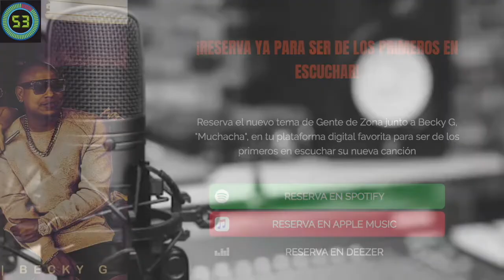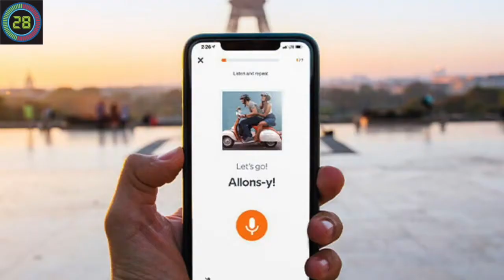60 segundo con Paulita - 23 de Abril de 2020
60 segundo con Paulita -  23 de Abril de 2020

1. ENTRETENIMIENTO
-Tras varias semanas de incógnitas y pistas a sus fanáticos, la agrupación Gente de Zona conformada por los cubanos Alexander Delgado y Randy Malcom, revelarían A través de sus redes sociales, que Becky G sería la estrella femenina que los acompañaría en su sencillo para el 2020,  titulado «Muchacha».

-Disney está preparando el rodaje de lo que sería la cuarta producción no animada basada en el universo Star Wars, en esta coacción centrada en un personaje femenino.
La producción se sumaria en el catálogo de los estudios a la existente The Mandalorian y a la futura ficción en la que Ewan McGregor volvería a encarnar a Obi-Wan Kenobi.. La creadora de la nueva trama de la franquicia galáctica será Leslye Headland, quien ha cosechado un gran éxito con la comedia Russian Doll de Netflix.

2. TECNOLOGÍA

-El videojuego Fortnite ya está disponible de manera oficial para Google Play. El famoso título de Epic Games por fin llegará a la tienda de aplicaciones de la compañía tecnológica, pese a que este ya tenía una versión compatible con los dispositivos Android desde hace 18 meses de una firma independiente.

-A raíz de la suspensión de las clases y de la cuarentena, Babbel, la aplicación paga para aprender idiomas, decidió ofrecer hasta el próximo 7 de mayo cursos gratuitos para todos los estudiantes. De acuerdo con  la compañía, desde sus hogares, los alumnos de escuelas y universidades podrán mejorar sus conocimientos con esta app.

3. DEPORTE.
-David Beckham subastó el miércoles 22 de abril del 2020 la oportunidad de jugar contra él y cuatros jugadores del equipo estadounidense Inter Miami, del cual el es copropietario, para recaudar fondos contra la pandemia del covid-19. Las personas que donen para esta causa tendrán la posibilidad de sortearse y ganar esta experiencia.

Así suena ⏱ 60 𝗦𝗲𝗴𝘂𝗻𝗱𝗼𝘀 𝗰𝗼𝗻 𝗣𝗮𝘂𝗹𝗶𝘁𝗮 - Escucha NUEVAS ediciones COMPLETAS todos los días a través de:
📻 Emisoras📲 🇨🇱 Radio Galaxia
🇰🇼 BestOnTopRadio
🎧 Podcast 📲
📲 Grupo TELEGRAM